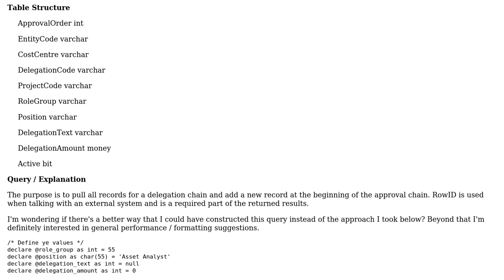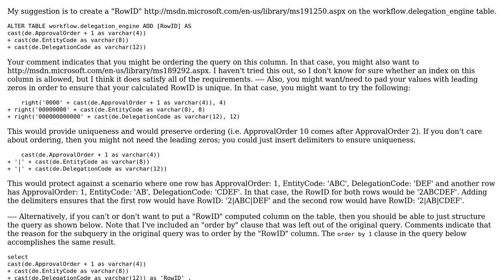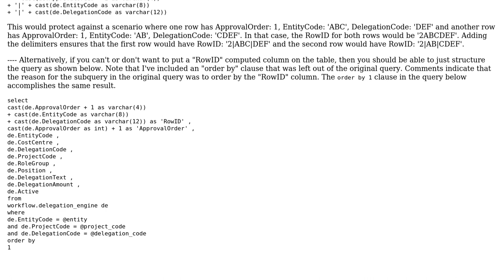Adding a new record to the beginning of the approval chain from the delegation chain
With thanks & praise to God, and with thanks to the many people who have made this project possible! | Content (except music & images) licensed under CC BY-SA | Music | Images & others | With thanks to user Michael A user Jamal user Dr. Wily's Apprentice and the Stack Exchange Network Trademarks are property of their respective owners. You are responsible for your own actions.